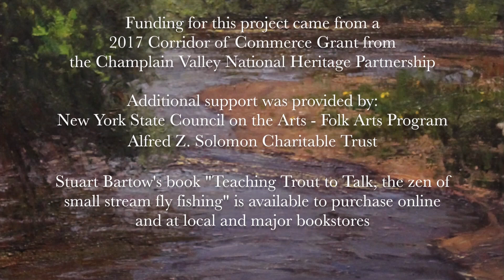Battenkill Inspired (Stuart Bartow)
"Battenkill Inspired: The Flow of Creativity, Ingenuity, and the River" celebrates art and culture throughout the Battenkill watershed. Videos are released weekly as part of the celebration of the Folklife Center's 25th anniversary and Crandall Library's 126th year.

Stuart Bartow is a professor, poet, and fly fisherman living in Salem, NY.